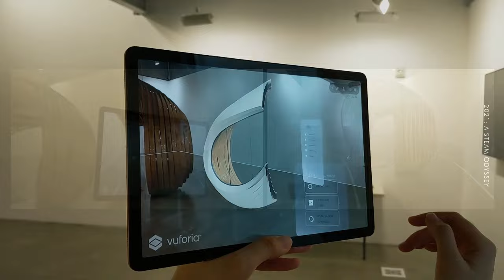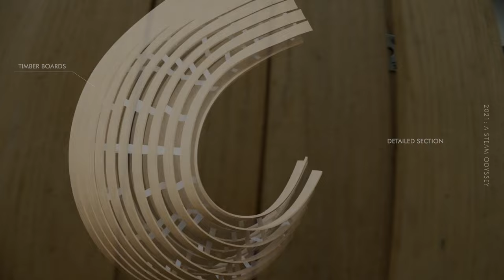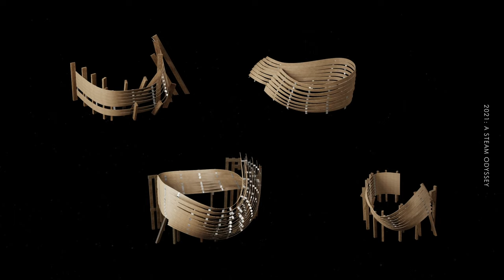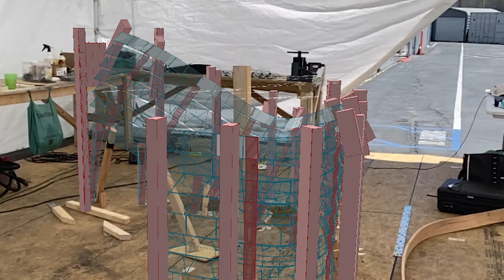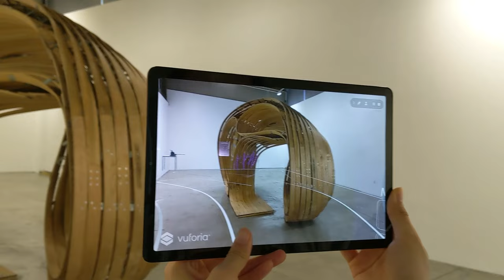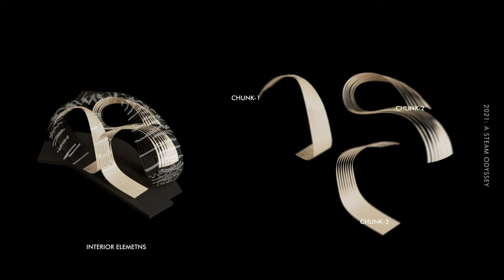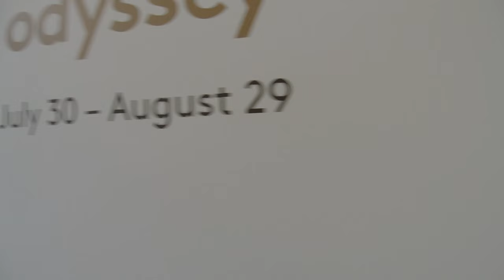2021: A Steam Odyssey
Soomeen Hahm, Founder of SoomeenHahm Design Ltd, discusses her recent SCI-Arc Gallery exhibition 2021: A Steam Odyssey. The exhibition is conceptualized around the notion that making in AR reinvigorates traditional craftsmanship by augmenting hand and material skills with the precision and formal possibilities of digital modeling—occupying the territory between purely automated, exclusively robotically-driven fabrication and highly crafted processes requiring human labor. The centerpiece of the exhibition, designed in collaboration with Igor Pantic, is a structure built out of steam-bent hardwood using hand tools augmented with the precision of intelligent holographic guides. It explores alternative strategies for the fabrication of digitally designed architectural structures, utilizing cutting-edge, head-mounted devices (HMDs) to holographically assist workers in the manufacturing and assembly of highly varied components using traditional craft techniques. The exhibition piece itself, which is a full-scale section of a larger inhabitable space, represents a next step in the evolution of the SoomeenHahm Design’s ongoing research into complex timber structures, assembled with the assistance of AR. It builds on the methodology developed for the 2019 Tallinn Biennale Steampunk Pavilion (designed by Hahm, Pantic, Gwyllim Jahn, and Cameron Newnham), further expanding it in the realm of fully functional space.

SoomeenHahm Design Ltd is a London-based design studio focusing on design research and practice tackling the issues of computational paradigm in architecture across multiple scales and perspectives. The research looks at the ecology of computational power, technology, and human intuition and the ways in which this collaboration impacts the design industry and physical environment. Approaching the work with a strong interest in research, the practice is trying to bridge between academia and commercial practices. Practical work produced in the studio ranges from small products to large scale architectural and urban design—experts in providing conceptual design solutions. Currently the practice is interested in the use of augmentation (i.e., AR/VR) to execute complex and precise digitally generated forms, while questioning the future role of human, robot, machine, and computer.

Crew Credits:

Production:
B Camera - Jin Chohan
C Camera - Attilio Bonelli

Post-Production:
Story Producer - Marcelyn Gow
Editors - Claudia Fucigna/Reza Monahan

Additional Images and Video Provided by SoomeenHahm Design